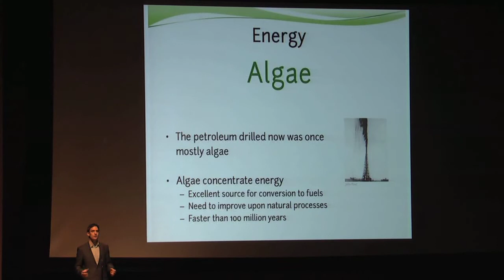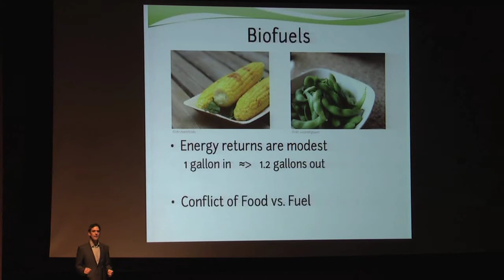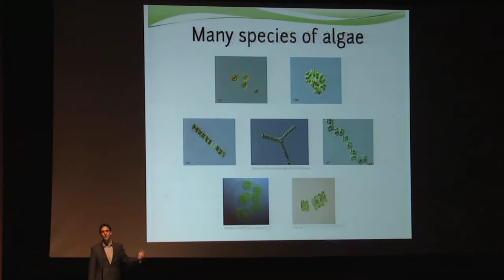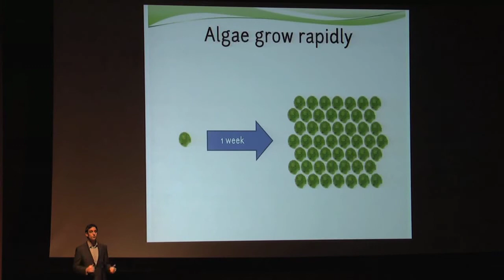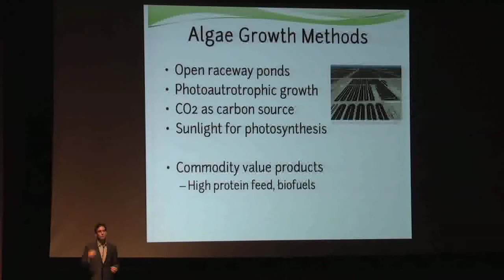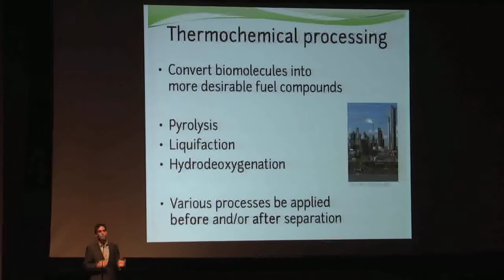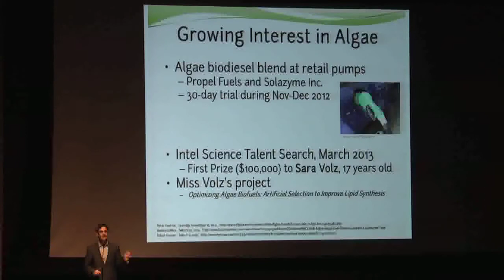Algae: The Next Green Biofuel - Scott Williams, PhD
Researchers in Baltimore lead a revolution in biofuels, produced from a tiny biological powerhouse. We lead energy intense lives. Fossil fuel sources are dwindling. Their use changes our climate. Foreign imports are used to meet rising demand. Biofuels are renewable, carbon-neutral, and grown domestically. One promising biofuel source is algae, which grows at a very high rate; 1 pound of algae grows to 50 lbs in only 7 days. Bio-oil makes up 30% of the weight of algae, which is extracted to make biofuels to supplement or replace gasoline, diesel and jet fuel. Crops need fertile soil to grow. Algae can grow on non-arable land to avoid the "Food-or-Fuel" conflict of biofuels like corn ethanol or soy biodiesel. As research improves efficiency in algae biofuels, prices continue to drop. In our lifetime, algae will be farmed as a crop the way corn is today, and cars, trucks, planes and trains will use a truly green fuel.